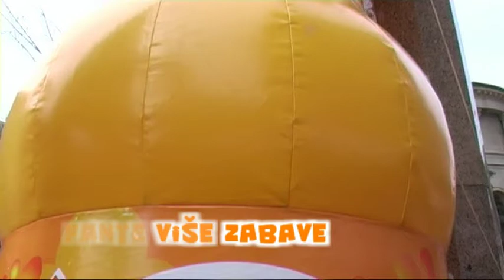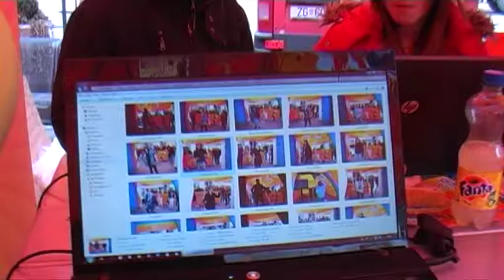Fanta Fun Tour 2011. - Zagreb, Cvjetni trg 4.3.2011.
Special Event Team te poziva da ostvariš Fanta doživljaj!

Svijet Fante uvijek donosi zabavu.

Pregledaj neke od cool stvarčica i preuzmi Fanta Natural wallpapere, melodije i najnovije Play 2.0 java igrice za mobilne telefone!

Očekujemo tvoj lajk i ulazak na Facebook fan page:
"Više Fante Više Zabave!".
Posjetite nas na našim promocijama diljem Hrvatske.

Pozovi prijetelje i poznanike da tvojoj fotki daju glas (lajk) i osvoji nagrade.
Budi prvi i osvoji XBox + Kinect.

Coca-Cola Special Event Team Croatia (kraći prikaz)